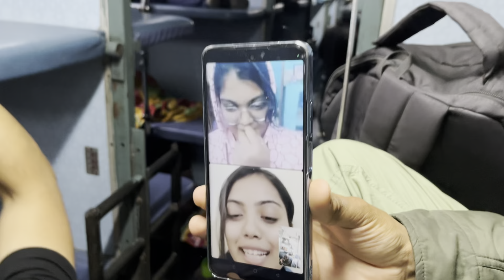Ranchi to Banaras trip❤️👻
Banaras trip part 1